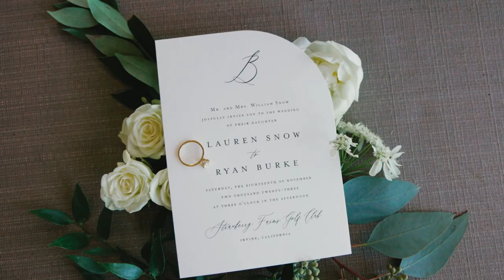Strawberry Farms Golf Club Wedding Video | Lauren & Ryan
We hope you enjoy this beautiful Strawberry Farms Golf Club Wedding Video of Lauren & Ryan. Special thanks to all the vendors that made this wonderful event for Lauren & Ryan. We were excited to see it all come together.

We would love to introduce you to our team and walk you through our Wedding Film Collections and Wedding Photography albums, canvases, and other print photography products.

Venue: Strawberry Farms Golf Club

Strawberry Farms Golf Club
11 Strawberry Farm Rd,